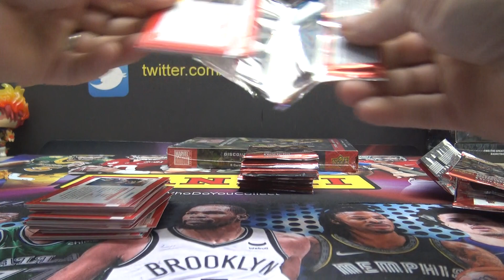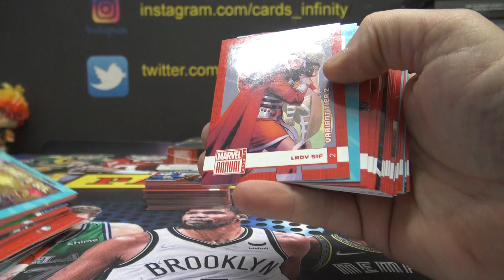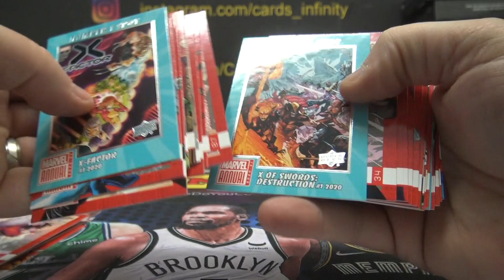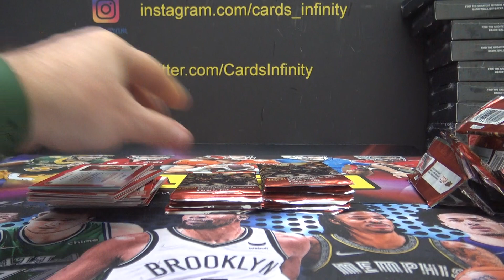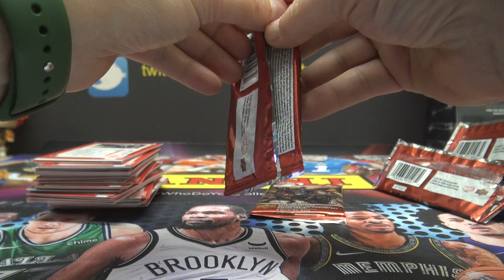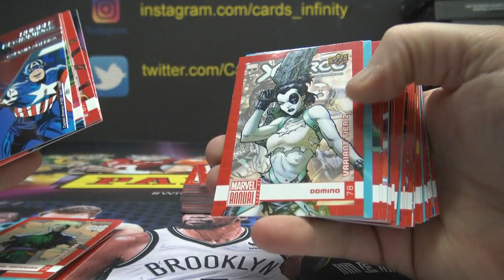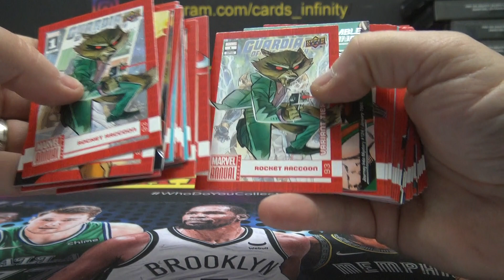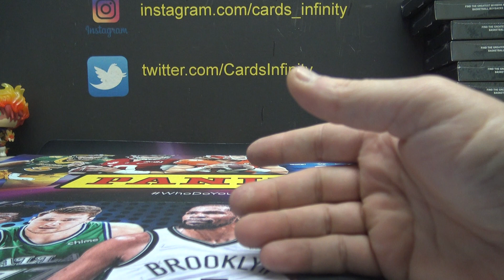WillFree's 2022 Upper Deck Marvel Annual 2 Box Break